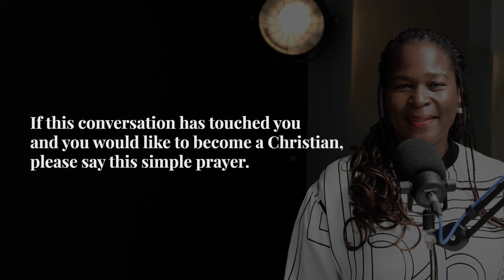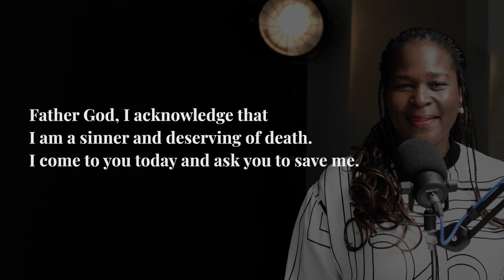My Strange Connection With A Coffin: A Testimony Of God's Deliverance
Is there more to life than meets the eye? Can invisible forces affect how things play out for us? Bose Mills’ experience shows how the Spirit of God can reveal hidden issues and set us free from the grip of the devil.